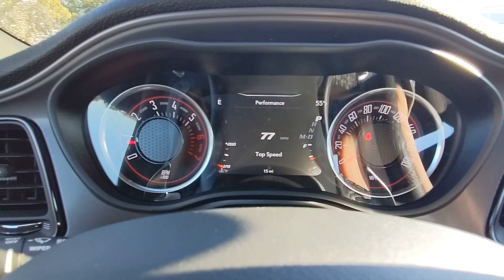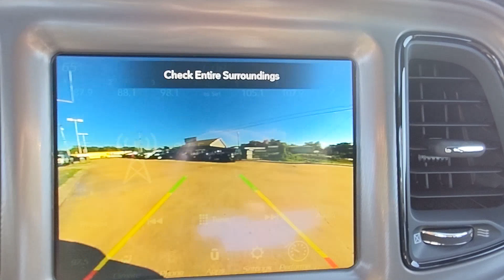2023 Dodge Challenger R/T Scat Pack Natchez, Woodville, Gloster, MS, Vidalia, Ferriday MS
New 2023 Dodge Challenger R/T Scat Pack available at Natchez CDJR located in 201 Sergeant Prentiss Dr, Natchez, MS, 39120.
Stock#: 606339 - VIN#: 2C3CDZFJXPH606339

You just found the  2023  Dodge Challenger. The Challenger delivers menacing power, controlled handling, advanced cockpit technology, fine craftsmanship, interior comfort, and engineering that prioritizes safety and efficiency. These are just some of the great options this vehicle comes with: Keyless Entry, Remote Engine Start, Heated Mirrors, Keyless Start, 8 Cylinder Engine, Premium Sound System, Satellite Radio, Fog Lamps, Back-Up Camera, Aluminum Wheels. Get into a muscle car that knows both rage and refinement. The Challenger awaits.